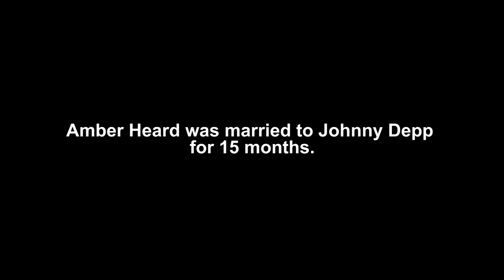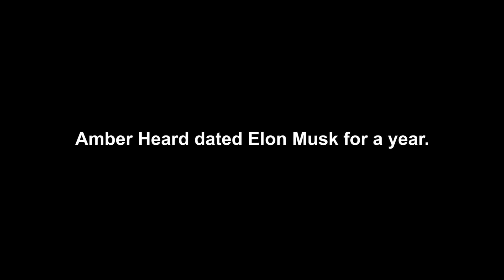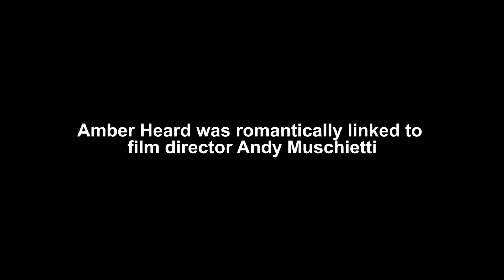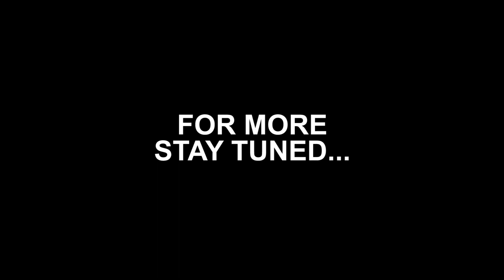Amber Heard's All Public Relationships Till 2022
Amber Heard was in a four-year relationship with Tasya van Ree.
Amber Heard was married to Johnny Depp for 15 months.
Amber Heard dated Elon Musk for a year.
Amber Heard was romantically linked to film director Andy Muschietti.
Amber Heard had a relationship with cinematographer Bianca Butti.

Amber Heard, who stated in 2010 that she does not label her sexuality, was in a four-year relationship with photographer and painter Tasya van Ree between 2008 and 2012.
During their relationship, Heard changed her surname to van Ree, according to Page Six.
According to USA Today, Heard was arrested in 2009 at Seattle-Tacoma International Airport in Washington on a charge of physically assaulting his then-girlfriend van Ree. Heard allegedly grabbed and hit van Ree's arm, causing the two to argue.